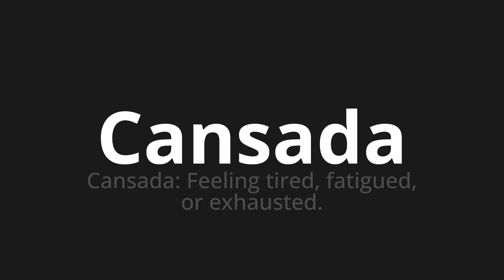How to pronounce Cansada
Master the Pronunciation of 'Cansada Which Means Tired' - which means : Tired: Feeling Tired, Fatigued, Or Exhausted. 📝 with @PortuguesePronunciation 🎓🗣️ - [Your Guide to Portuguese]

Learn to pronounce 'Cansada' perfectly in Portuguese with our easy and engaging tutorial by @PortuguesePronunciation! 📖📽️ In this comprehensive video, we provide you with native speaker examples 🗣️👂 and phonetic breakdowns 🎵 to ensure you get the pronunciation just right.

How to say Tired in Portuguese